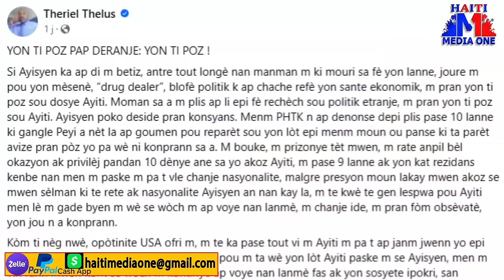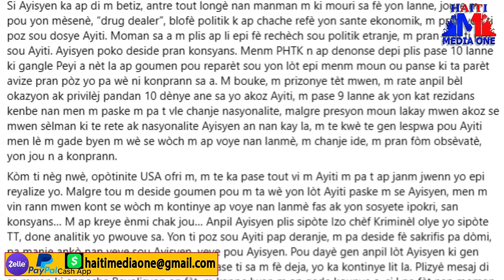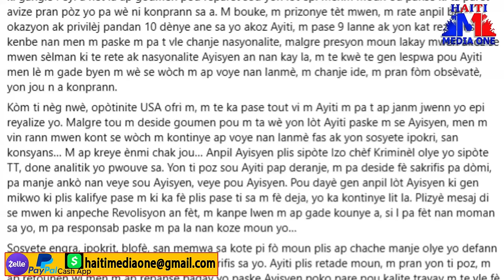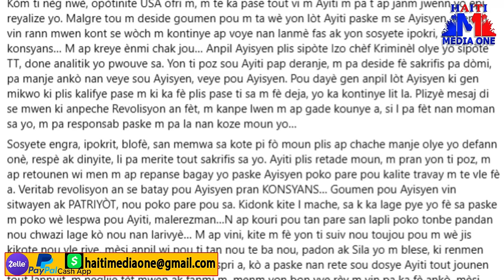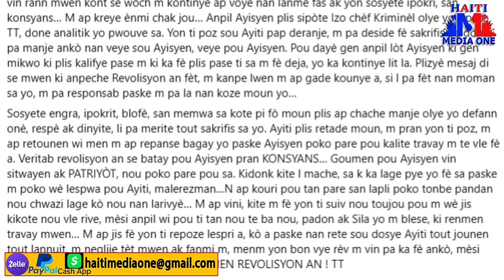Se Konfime Theriel Kraze Kite Sa Wa Sezi Tande Rezon An